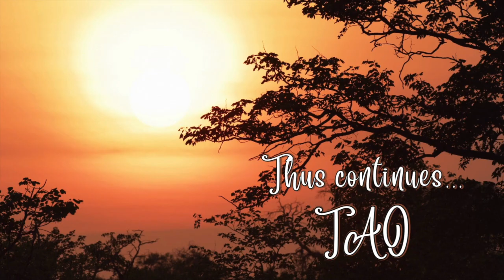Tao Overflows - Centering